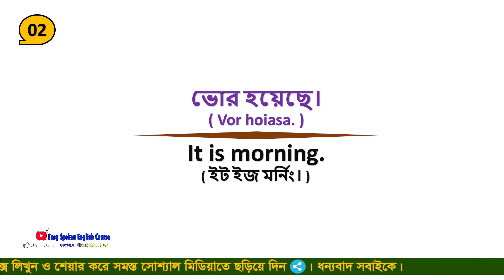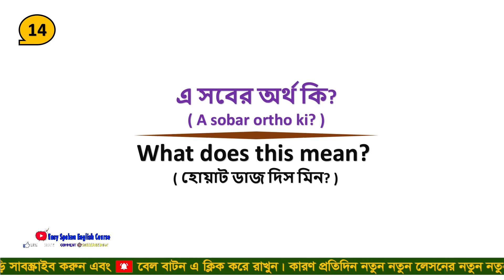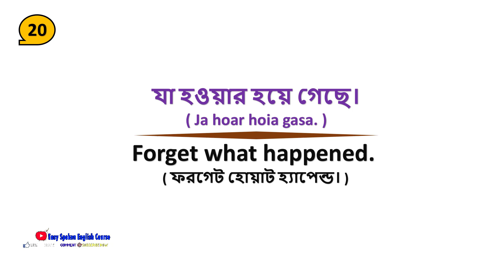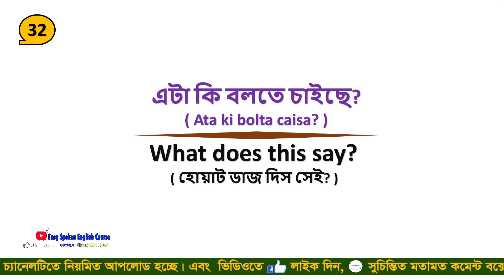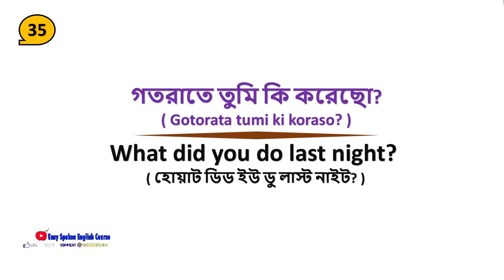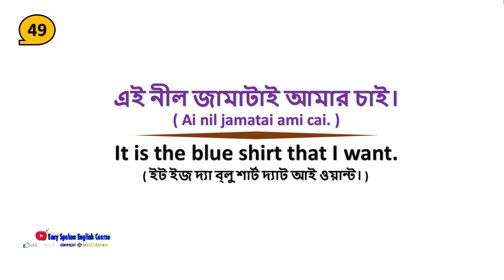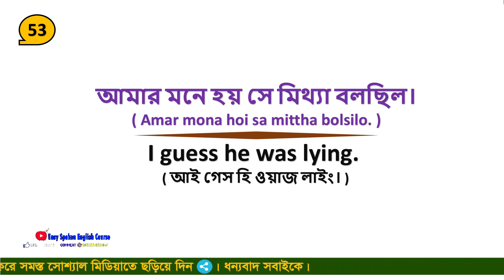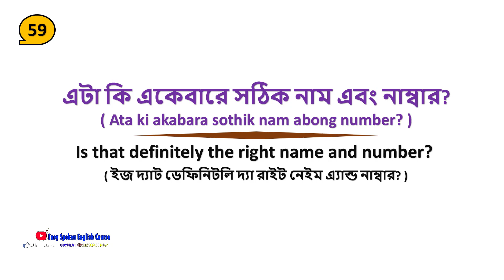৬০টি ছোট বাক্য অনর্গল ইংরেজি বলতে || 60 Useful Short English Sentences || Spoken English Bangla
৬০টি ছোট বাক্য অনর্গল ইংরেজি বলতে || 60 Useful Short English Sentences || Spoken English Bangla

.Social Media.